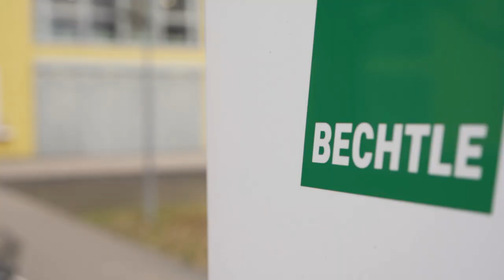WirsindBechtle – Philipp Dumhard stellt sich vor.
Das ist: Philipp Dumhard. Er arbeitet bei Bechtle in Regensburg. Sein Job: Leiter Cloud Transformation & Sales Consultant. Sein Lieblingsplatz: die Cafeteria. 😉 Warum? Das erfahrt Ihr im Video. Ebenso erzählt er, wie sich seine Identifikation mit Bechtle entwickelt hat. Er ist „Grüner“ durch und durch.